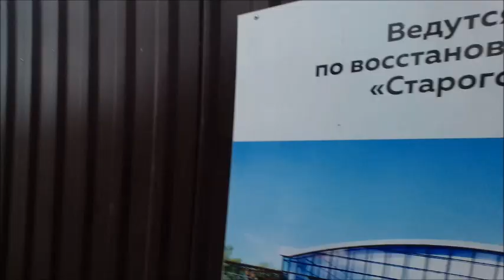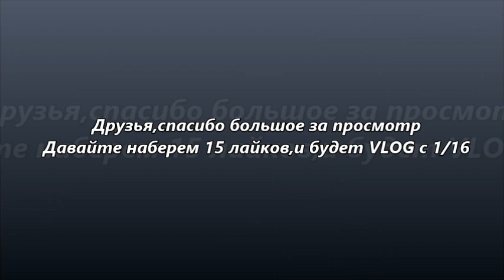VLOG с матча Кубка России 1/32 Динамо(Барнаул)-Томь